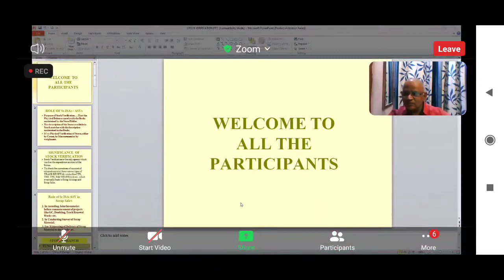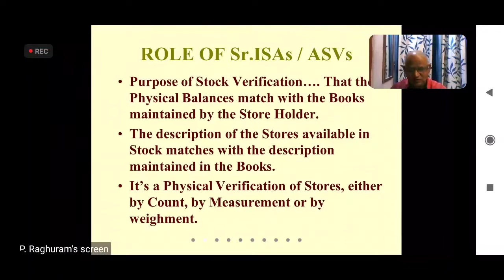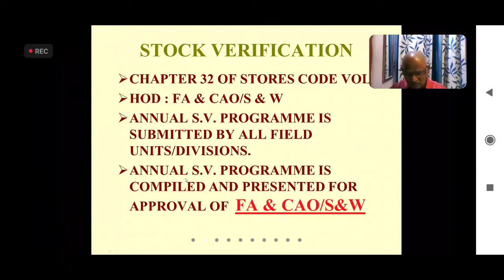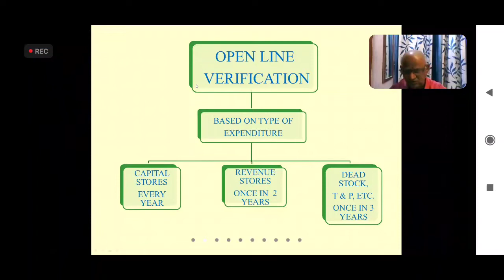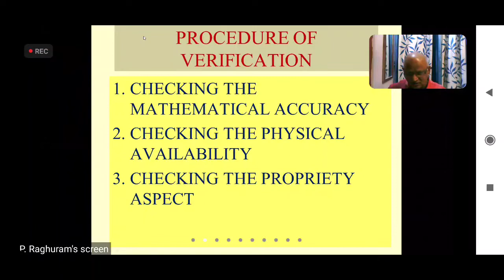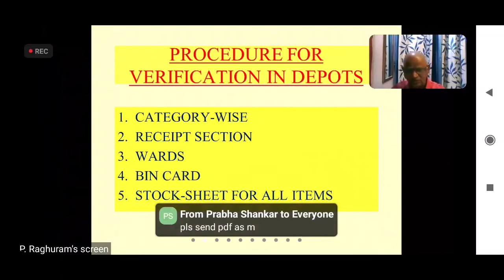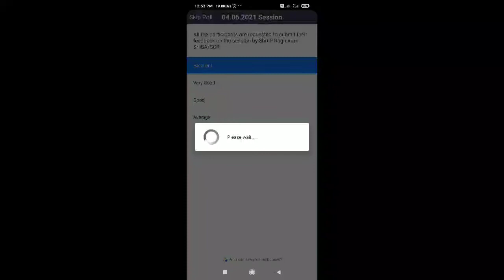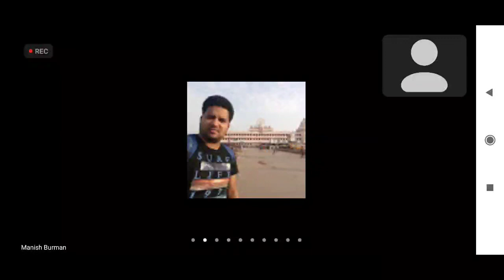STOCK VERIFICATION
Use Headphone 🎧